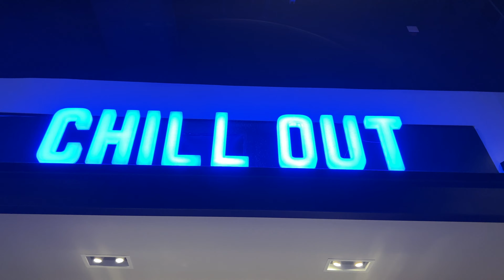Christmas In Florida - Solo Thrifting, Disney Xmas lights, and designer thrift store finds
Still can't believe I found those Saint Laurent shorts!! What cool things did you find this week??

Shop Merit beauty products (I use the solo shadow in shade studio)

Common Questions:

What do you do for a living - I resell clothing - vintage and modern. Mostly finding clothes from the bins and thrift stores. Things that have been tossed aside and are about to be sent to the landfill.

Shot on canon eos r + iphone